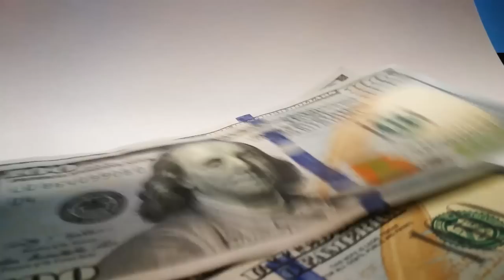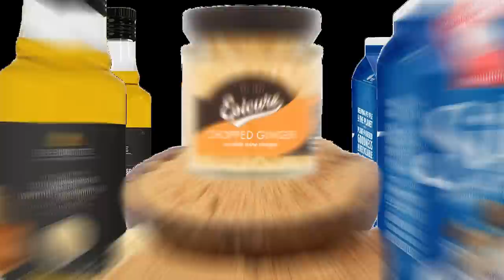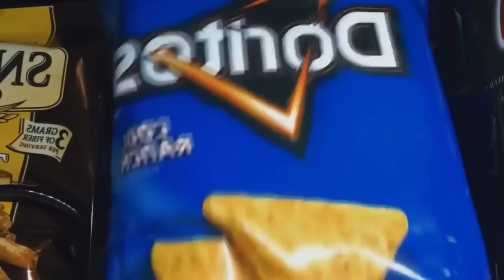What Actors ACTUALLY Eat (PS. It’s WEIRD)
In this video, we’re going to take a look at What Actors ACTUALLY Eat.

What Actors ACTUALLY Eat (PS. It’s WEIRD) - Video Introduction
It’s always a good idea to look your best, and that’s especially true when your job puts you in front of a camera. The way some actors and actresses go about that, however, can be strange or even downright unhealthy! Whether it’s obsession with chocolate, diets so strict they border on starvation, or eating actual coconut bacon, you won’t believe what these celebrities are willing to do to their bodies in order to look and feel their best. Let’s take a look at some diets you don’t see every day, and the famous people who swear by them as the best way to get in shape.